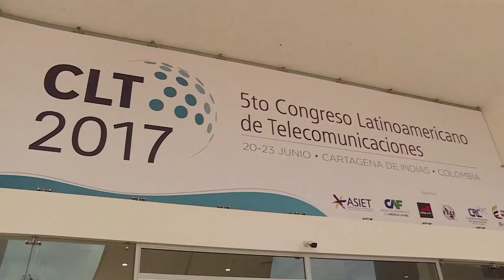Agenda semanal Ministro TIC David Luna departamento de Bolívar C27 N8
Ministro TIC, David Luna, recorre los municipios del departamento de Bolívar, donde inauguró nuevas Zonas WiFi Gratis para la Gente, que buscan acercar a más colombianos a las oportunidades que brinda la tecnología.